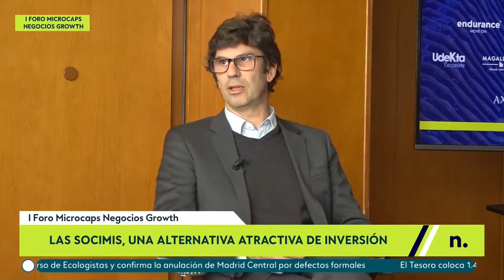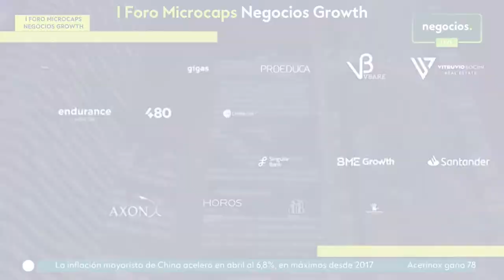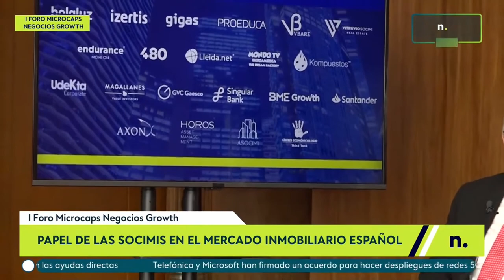LAS SOCIMIS UNA ALTERNATIVA ATRACTIVA DE INVERSIÓN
📌Características de las SOCIMIs y cómo invertir en ellas
📌¿Qué ventajas ofrece para el inversor el entorno regulatorio de las SOCIMIs?
📌Futuro en el sector de las ASOCIMI

Con:
🗣Joaquín López-Chicheri, Presidente Ejecutivo de Vitruvio
🗣Fabrizio Agrimi, Director General de VBare Iberian Properties Socimi
🗣Eduard Mercader, Vicepresidente de ASOCIMI